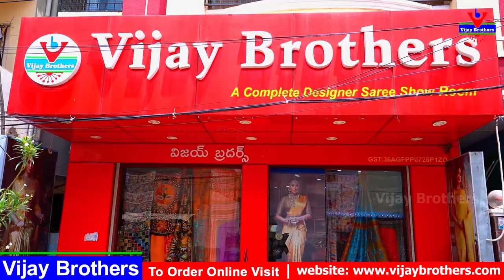Latets Trending Sarees | Vijay Brothers Sarees Showroom